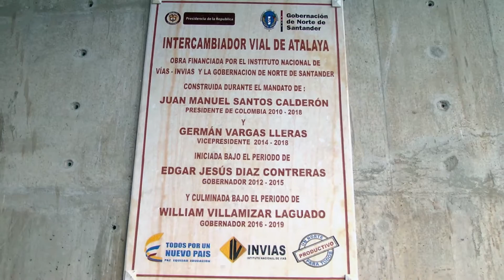PRESIDENTE SANTOS INAUGURO INTERCAMBIADOR VIAL DE ATALAYA